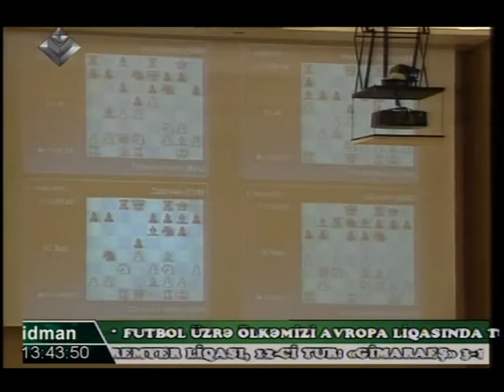vuqar ezimov yene de qelebe qazandi. avropa cempionu oldu